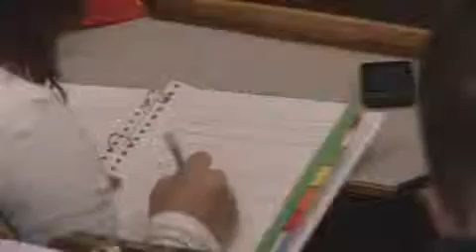Studeren aan de FNT?